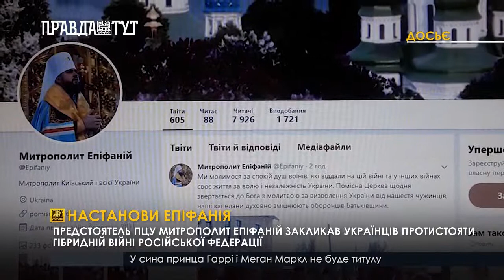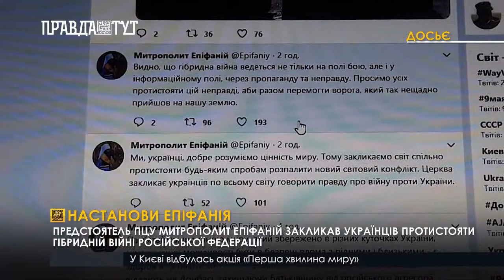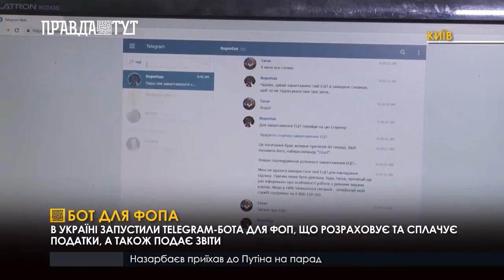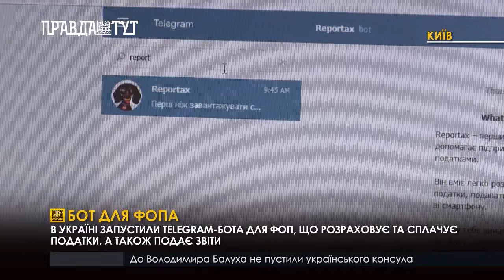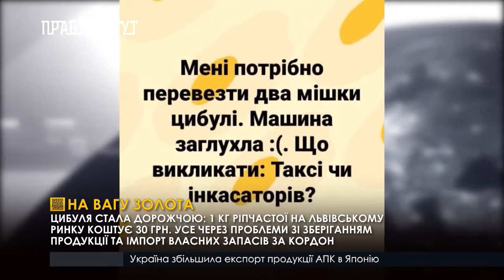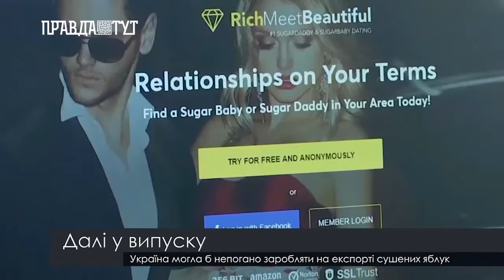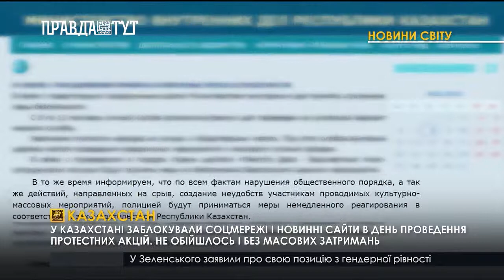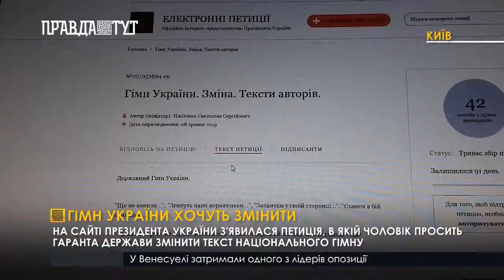Випуск новин 20.30 9 травня 2019